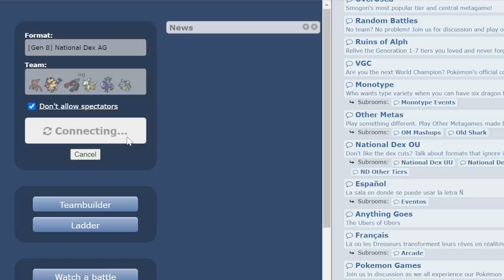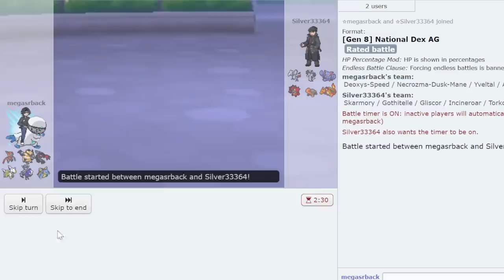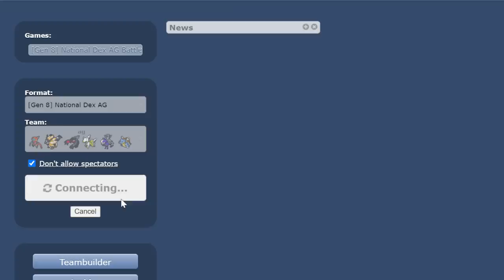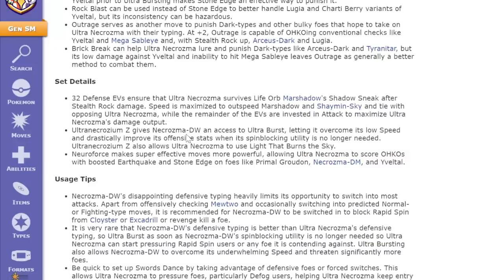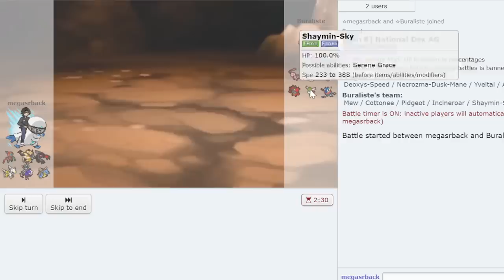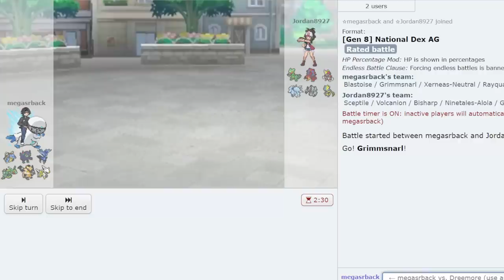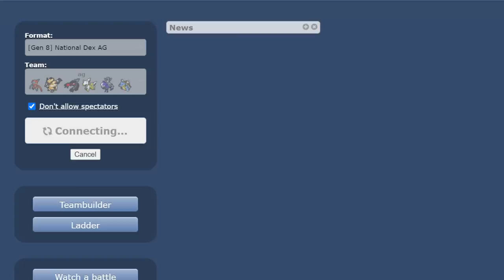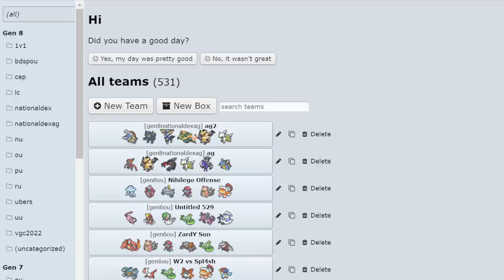40+ KILLS WITH MEGA BLASTOISE! MEGAS TO HIGH LADDER #4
A Competitive Pokemon Showdown Laddering series featuring PokeaimMD and Thunderblunder777! Where they will climb with Megas!In this series Joey and Blunder will try to climb the Pokemon Sword and Shield National Dex OU ladder on Pokemon Showdown, attempting to reach high ladder with Mega Pokemon on every single team! Welcome our fourth mega, Mega Blastoise! Hope you all enjoy the Pokemon Sword and Shield Showdown live!